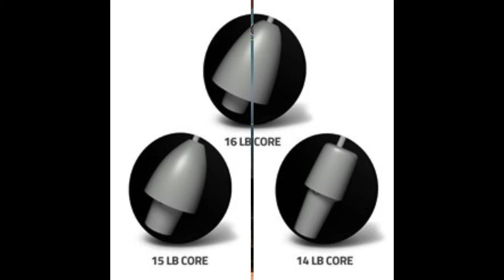Quantum Forest Green Solid by Brunswick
Bill Baker throwing the new Quantum Forest Green Solid by Brunswick. It has been designed with 3.5 times more coverstock increasing durability and performance longevity with an amazing pin impact you not only see but hear! Why does more coverstock improve the pin action so much? More coverstock enhances the Coefficient of Restitution which is the ratio of the differences in velocity between two objects before and after a collision. The higher the restitution, the faster the pins will move after being struck by the ball, transferring that increased kinetic energy to the surrounding pins producing greater pin action!

Ball is drilled: 70 X 5 X 30
PAP: 6 1/2" right, 0 up
Speed: 18 mph
Rev Rate: 550 rpm
Style: Cranker